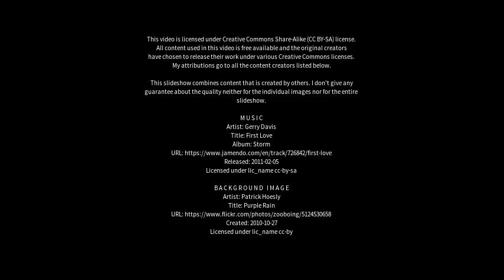Best places to visit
Best places to visit - Allambie Heights (Australia) Best places to visit - Slideshows from all over the world - City trips, nature pictures, etc.